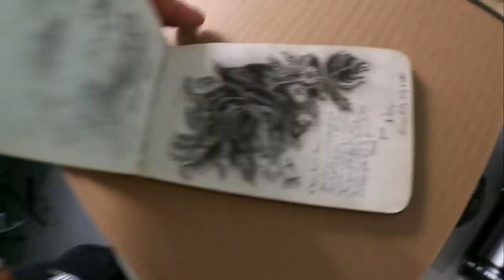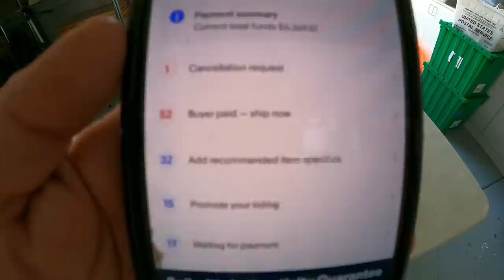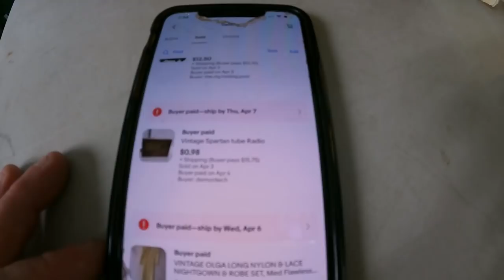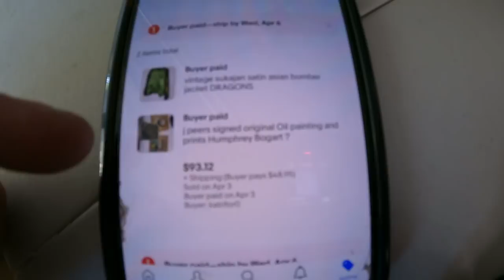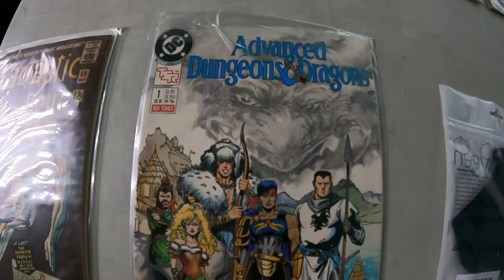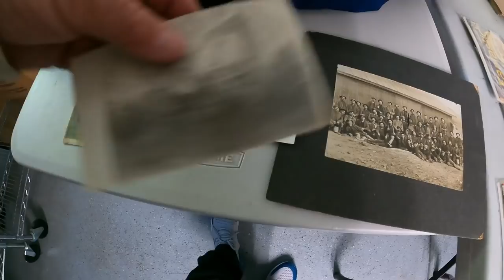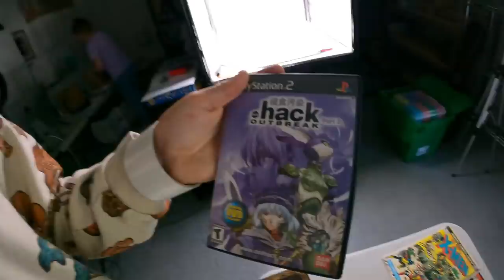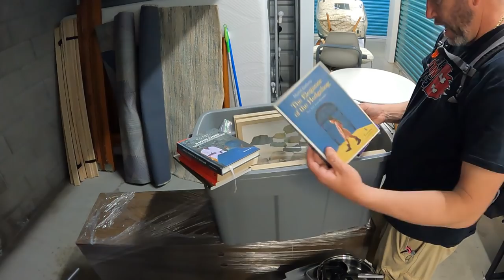I bought this storage for $483 ! What’s inside ? A day in the life of a storage auction buyer